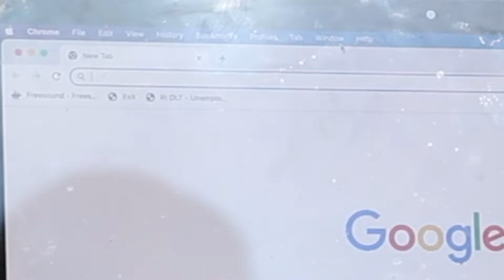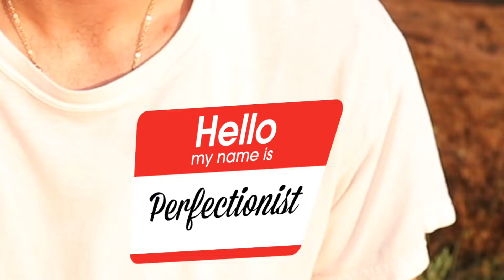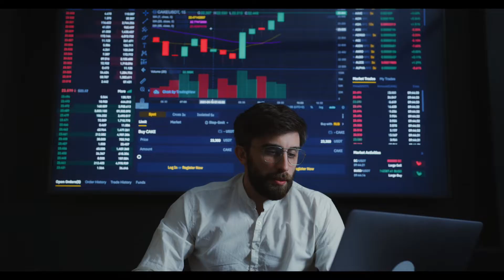I Procrastinated, Now I'm In Trouble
Important information about I Procrastinated, Now I'm In Trouble

In this video I talk about procrastination. Procrastination is something we are all victims of to some degree, or at least have been. Some of us procrastinate more than others. But in order for us to get by this procrastination, we have to think about ways we can alter our lives to be more efficient with our time.

Books for investing beginners:

Rich Dad Poor Dad
Money master the game
The Little Book of Common Sense Investing
I Will Teach You to be Rich

My camera